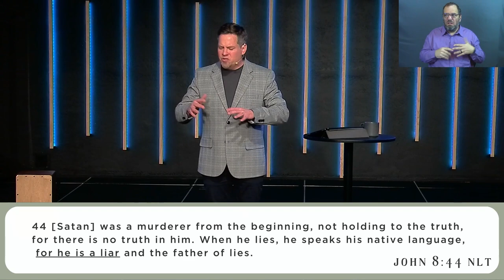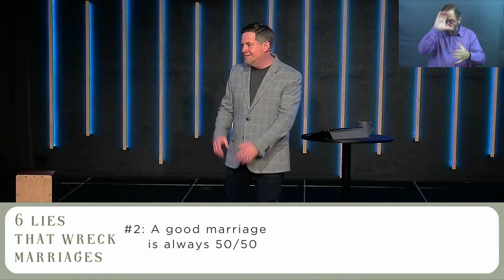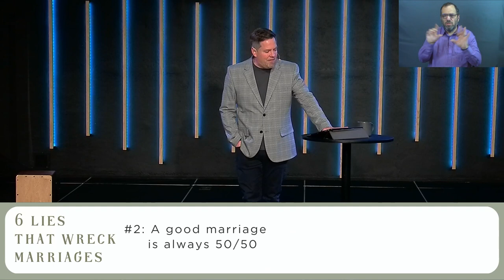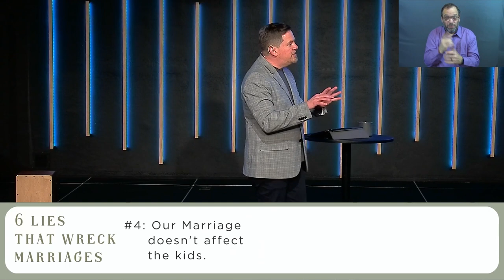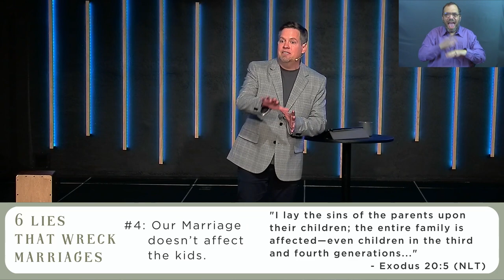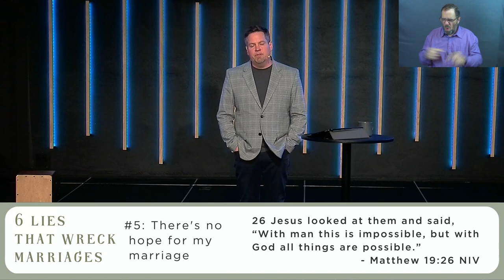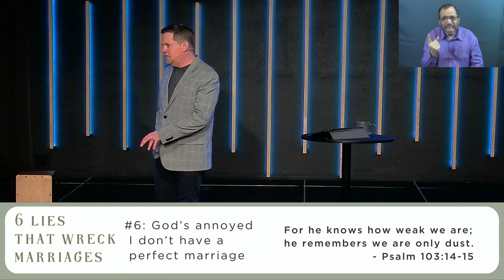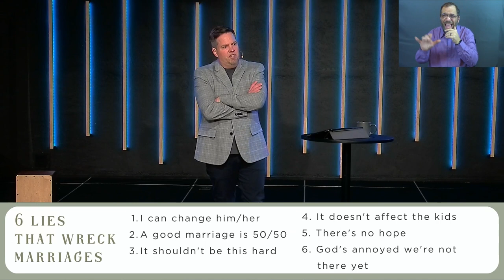Messy Matrimony | 6 Lies That Wreck Marriages (Sermon Only)